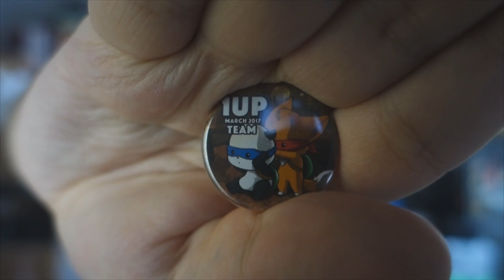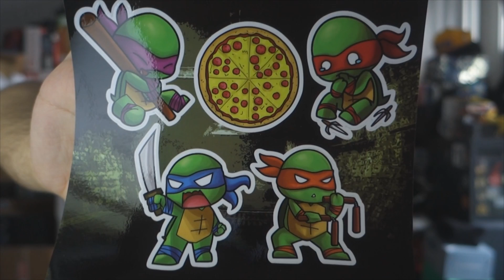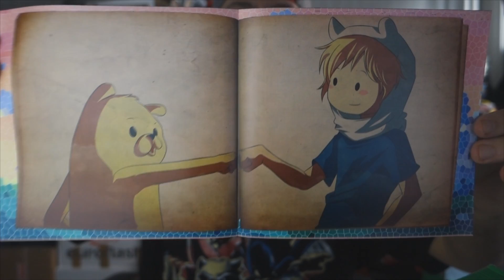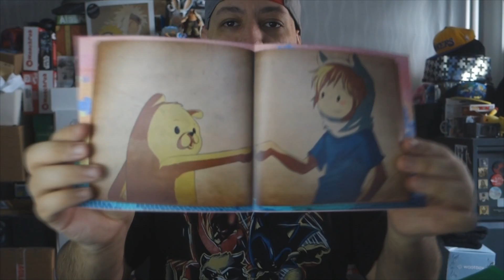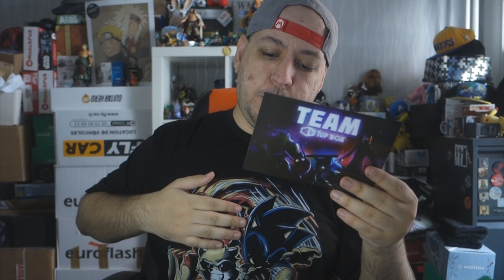Déballage (Unboxing) | 1Up Box: Moi dans 20 ans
Hello ! On s'retrouve pour la vidéo déballage/unboxing de la 1Up Box
Le lien si vous voulez une 1Up Box: